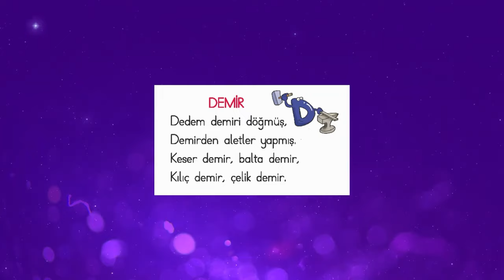17 - Okuma Yazma Seti ile Sesleri Öğreniyorum - D Harfi